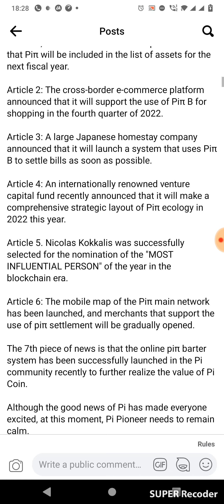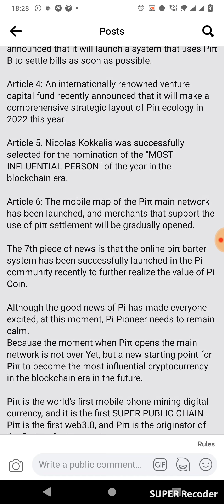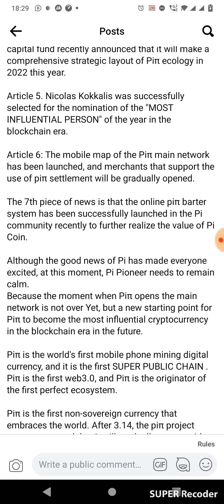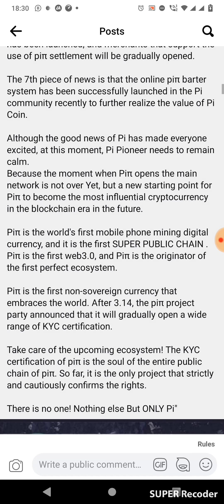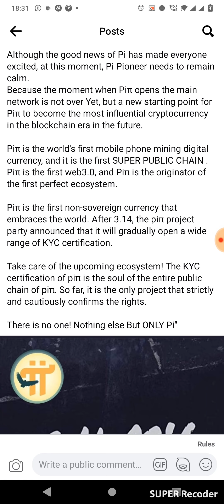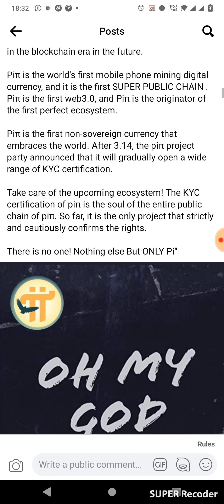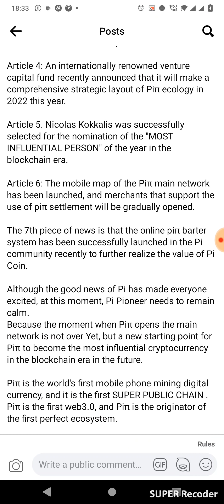Pi Network Unveil the mystery of pi || international companies accept pi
# Pi Wallet
pi app
crypto millionaire
crypto billionaire
coinstats
coindataflow
coinswithckuber
crypto market
crypto pump
crypto whales
usdt
euro
tron
yield farming
crypto wallet
nft art
nft desgin
pi